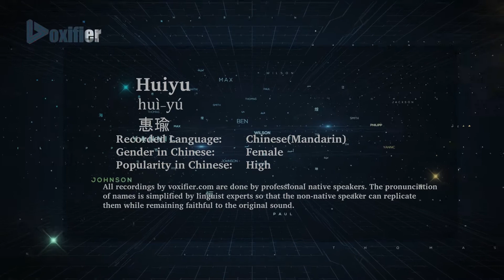How to Pronunce Huiyu (Huì-Yú, 惠瑜) in Chinese (Mandarin) - Voxifier.com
This is the Chinese (Mandarin) pronunciation, gender, and phonetics recording of the name Huiyu (惠瑜, Huì-Yú). The same name may exist in other languages with different pronunciations. Check the meaning of name along with other possible pronunciations or similar names for free Voxifier uses the help of expert linguists to simplify pronunciations by replacing some special sounds with sounds more commonly available across all languages.